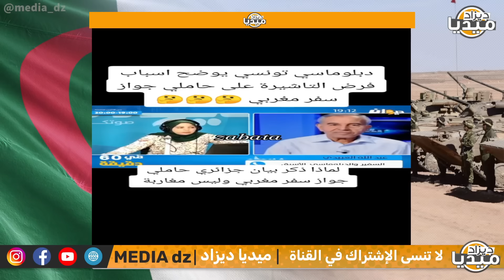عـاجل..شاهد مسؤول تونسي كبير يفتخر بقرار الجزائر ضد لمراركة.. لازم نديرو كيفهم!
❤❤استغفر الله - اللهم صلي وسلم على سيدنا محمد ❤❤